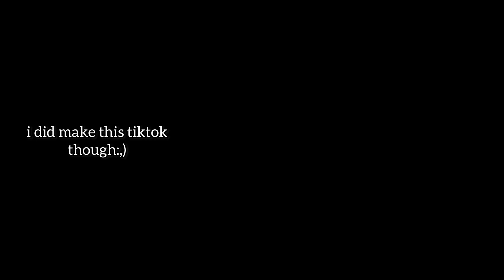moving out of my freshman dorm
let’s spend more time together:)